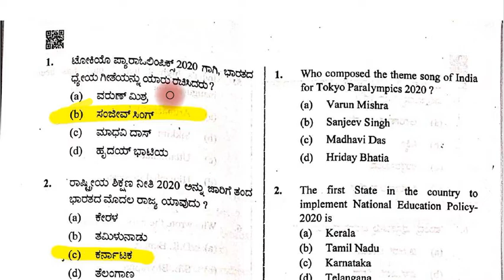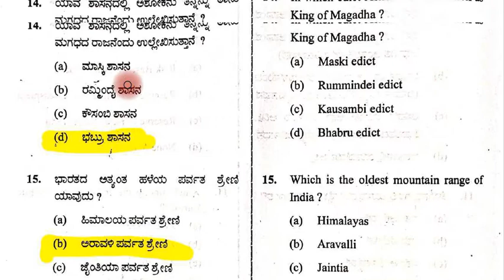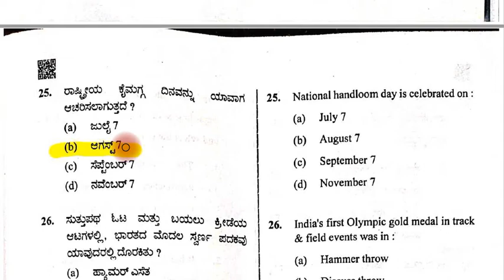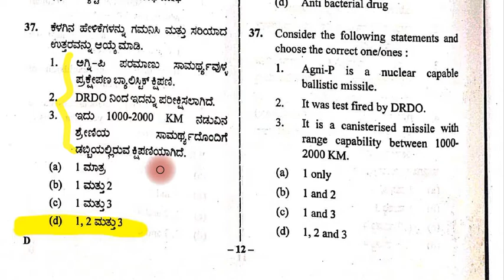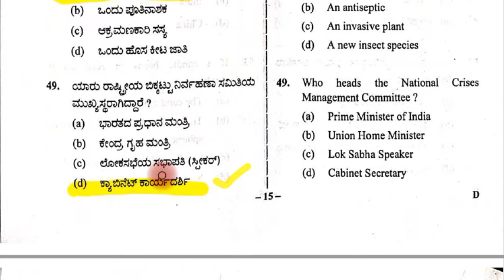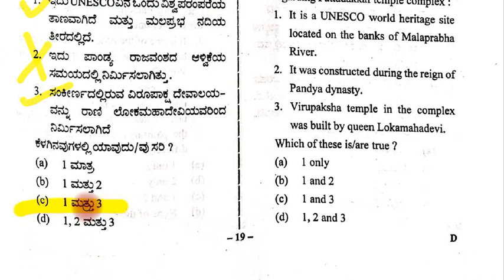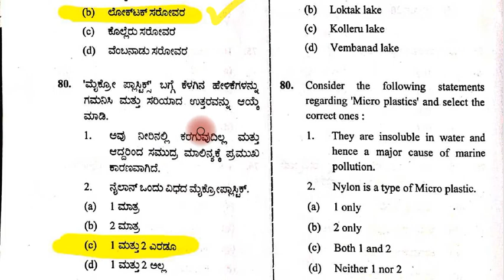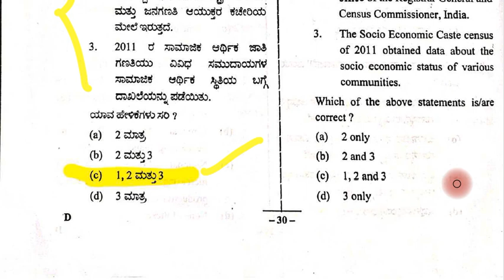PSI Question paper 03 -10- 2021 || 100% Correct answers || Competitive Exam Cell